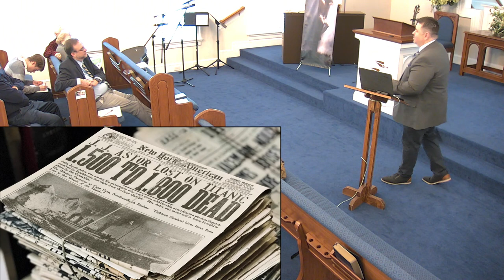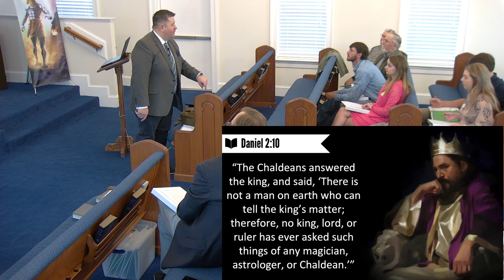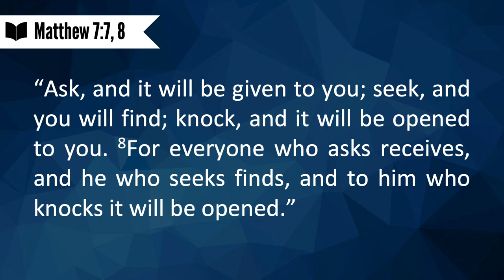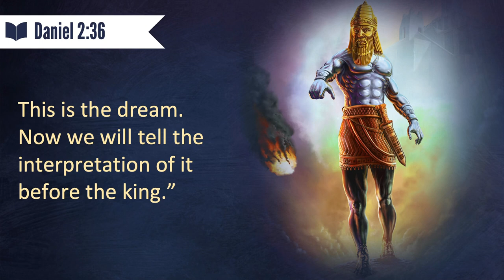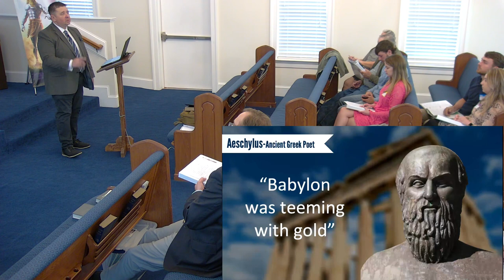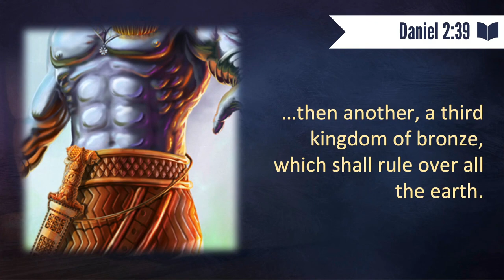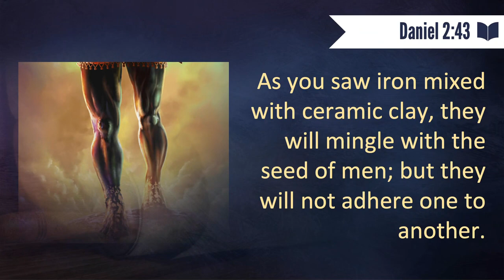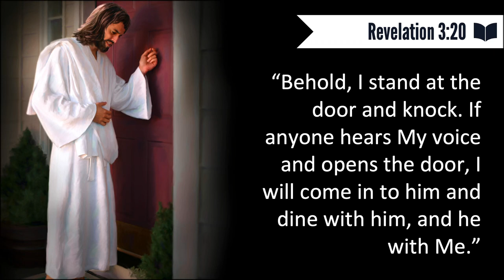2024-03-09 Walking With Jesus, Session 10 - Jesus’ Amazing Prophecy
Prophecy has intrigued generations of people. From Nostradamus to cult leaders, many claim to know the future of the world. However, the Bible has accurately described how the kingdoms of the world would come and go. Thus, establishing that God alone knows the future and can be trusted.
The same web page has a form you can use to ask any questions. God Bless!